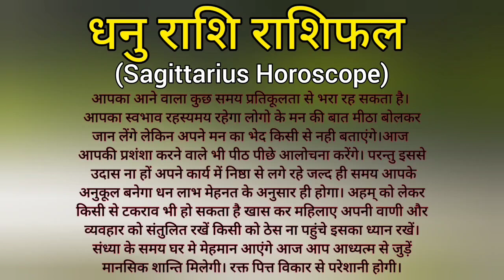धनु राशि राशिफल, जून 2023 Dhanu Rashi Rashifal June 2023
मीन राशि राशिफल 8 जून 2023 Meen Rashi Rashifal 8 June 2023
Aaj Ka Rashifal 6 जून 2023, आज का राशिफल 12 राशियों का पूरा हाल
makar rashi
vrishchik rashi
mesh rashi 2023
mesh rashi
mithun rashi
dhanu rashi
kanya rashi
dhanu rashi 2023
singh rashi
mithun rashi 2023
capricorn
capricorn 2023
capricorn may 2023
capricorn today
capricorn april 2023
capricorn horoscope
makar
may horoscope 2023
makara rasi
capricorn career
capricorn tarot
capricorn love
capricorn love tarot
scorpio
scorpio tarot
scorpio may 2023
scorpio 2023
scorpio horoscope
astrology 2023
aries tarot
aries may 2023
aries horoscope
horoscope
aries
aries 2023
aries horoscope for today
aries may
gemini
gemini tarot
gemini today
gemini horoscope
aquarius
meen rashi
kanya rashi 2023
sagittarius
sagittarius tarot
sagittarius may 2023
sagittarius horoscope
sagittarius 2023
sagittarius career
libra
libra may 2023
libra horoscope
libra 2023
virgo
virgo tarot
virgo may horoscope
virgo horoscope
virgo may 2023
virgo 2023
virgo may 2023 tarot
leo
leo tarot
leo 2023
leo horoscope
leo may 2023
leo today
gemini
gemini tarot
gemini 2023
gemini today
gemini horoscope
rashifal
12 राशियों का राशिफल आज का
today राशिफल
2023 राशिफल
राशिफल दैनिक
नवभारत राशिफल
dainik bhaskar rashi bhavishya
कुभा राशी
कर्क राशि आज
वष राशिफल
भास्कर राशिफल
वर्षिक राशिफल
१२ राशियों का राशिफल आज का